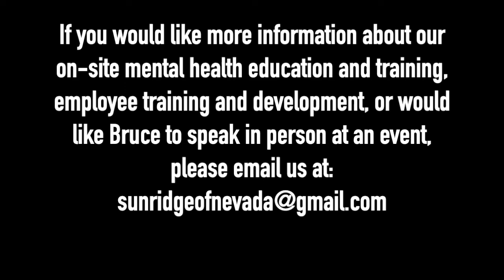THERAPIST BREAKS DOWN CAPITAL STEEZ SONG 'EVOL LOVE'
Licensed Clinical Social Worker Bruce Mufson breaks down Capital Steez song 'Evol Love'.

Dash - XrQFb8sE6DgYLFXVrxSgD4pjXADjyY7fMm